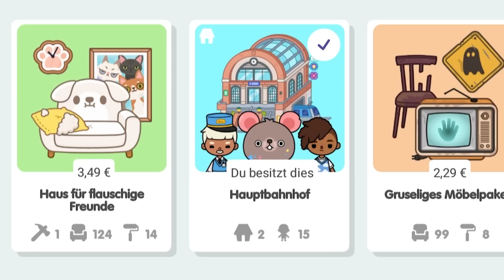🅽🅴🆄🅴🆂 HAUS 🏡 wir KAUFEN das FLAUSCHIGE FREUNDE PACK 🐾✅ Toca Life World DEUTSCH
Im heutigen TOCA LIFE WORLD Video kaufen wir DAS NEUE PACK: Haus für flauschige Freunde 🏡🐾!